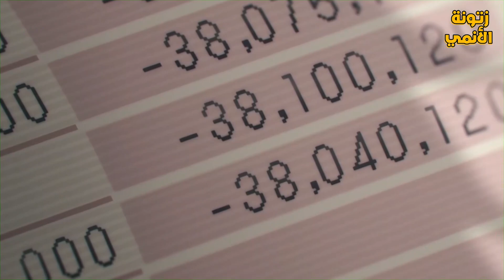صائد شياطين😈 حياته بتتقلب بسب العصابات وبيتحول لوحش |ملخص انمي رجل المنشار Chainsaw Man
عدد الحلقات التي تم تلخيصها في هذا الفيديو : الحلقه الاولي

اسم الانمي: Chainsaw Man
بالعربي : الرجل المنشار
ملخص انمي Chainsaw Man
ملخص انمي الرجل المنشار
ملخص Chainsaw Man
ملخص الرجل المنشا

#​TSUKI TO LAIKA TO NOSFERATU
 ملخص انمي Plunderer كامل
ولو الفيديو عجبك متنساش تدعم اخوك بــ ♥ 👇
ـــــــــــــــــــــــــــــــــــــــــــــــــــــــــــــــــــــــــــــــــــــــــــــــــــــــــ
كلمات غير مهمه :
انميات 2021
حكايه ايرين هجوم العمالقه
بتاع انمي
انمي رومانسي
انمي مدرسي
انميات رومانسيه
انميات حب
انمي كلاود
انمي بنات
انميات
انمي قاتل الشياطين الموسم الثاني الحلقة 1
انمي حزين
انمي يوغي
انمي ياهاري
بيحبوا بعض ❤️️
انميات اسطورية,
انميات رومانسية مدرسية,
انميات مدرسية,
انميات جديدة,
انميات مجمعة,
انميات سحر,
انميات 2021,
انميات خريف 2021,
انميات يابانية,
ملخص انميات,
الحلقه ١
الحلقه ٢
كبسولة الانمي
 بتاع تلخيصات bta3 tl5esat
بـتــاع تلخيصــات
بتاع تلخيصات
قصة فيلم
ملخص فيلم
ملخصات افلام
تلخيص فيلم
فيلم في الخمسينة
محمد الطاهر
ملخصات افلام
برنس الملخصات
 ملخصات افلام Dana
 زتونة الفيلم
بتاع انمي
 Film Gdeed | فيلــم جديـــد
ملخص افلام - HD FILM
 فيلم ع الماشي| Film al mashy
 ملخص اونلاين
 دكانة افلام
خلاصة الفيلم
نجم الملخصات
 حدوتة الفيلم الخلاصة
فيلم السهره
بتاع تلخيصات
نورهان السيد